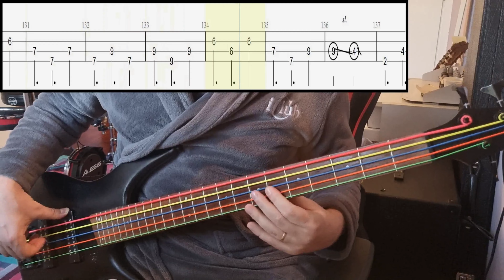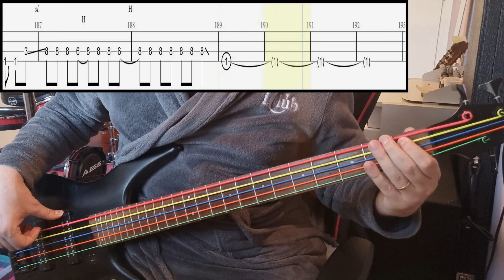Junna - Umi To Shinju - Bass Cover With Tab (Bass Only)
Artist: Junna
Song: Umi To Shinju
Anime: Kaizoku Oujo
Tuning: Standard 4-String Tuning (EADG)